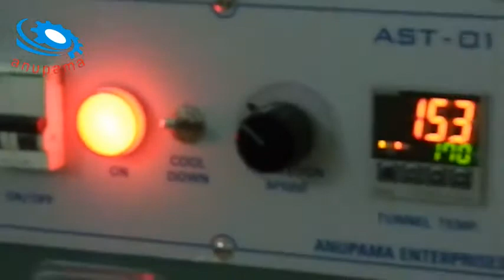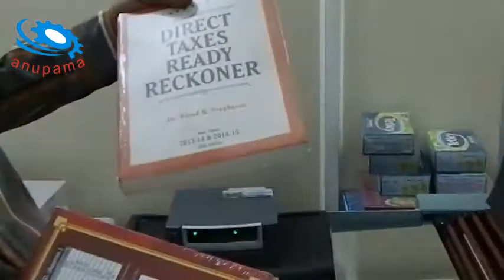Anupama AST 05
AST 01 is one of the most efficient shrink tunnels manufactured by Team Anupama. It meets highest quality standards with brilliant performance. We have received several acknowledgements for this product.